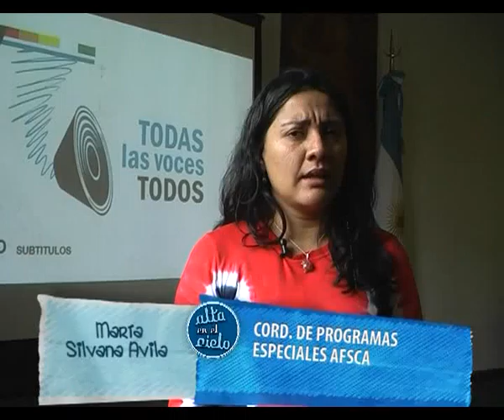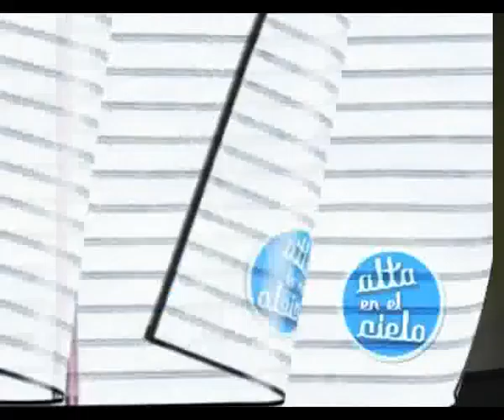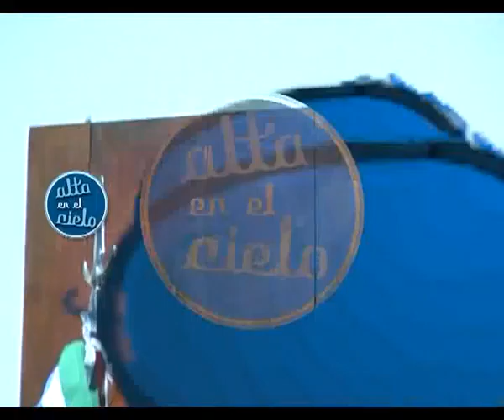ALTA EN EL CIELO - PROGRAMA 14 Parte V.flv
Programa emitido el 2 de Julio de 2011 en Canal 9 Resistencia, Chaco.